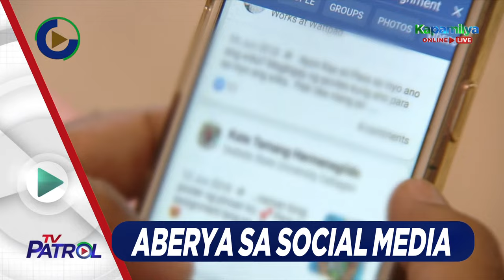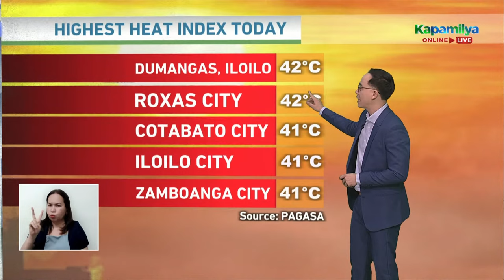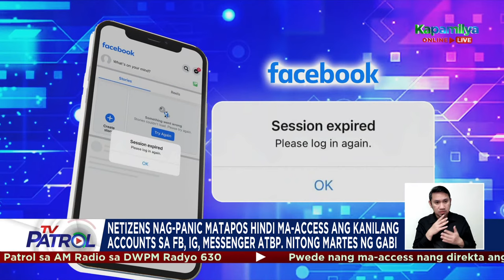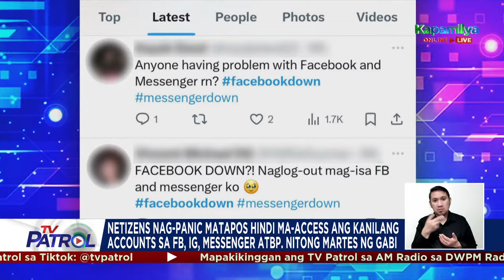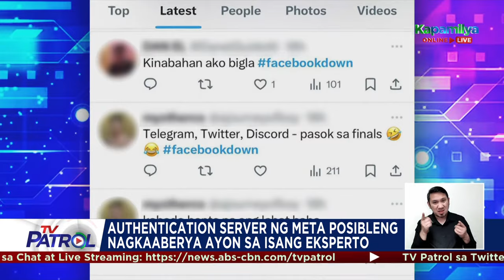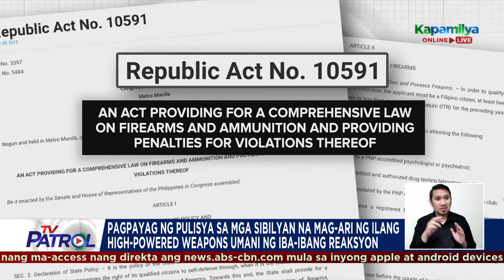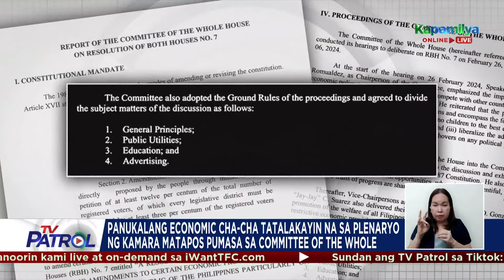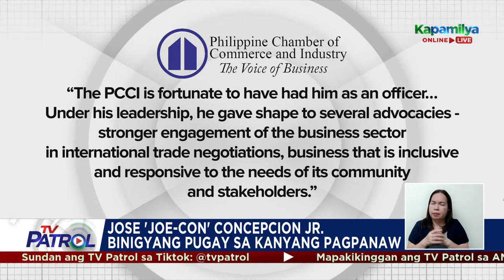TV Patrol Livestream | March 6, 2024 Full Episode Replay